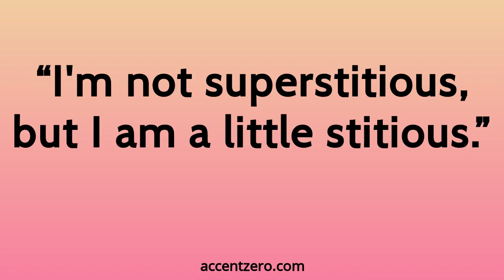Pronounce "I'm not superstitious, but I am a little stitious." - Chinese accent vs. native U.S.